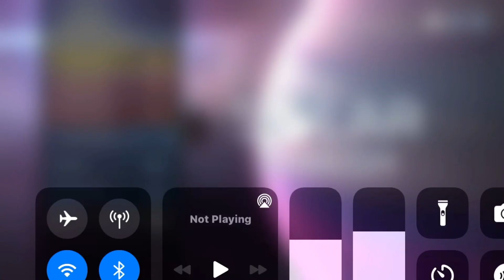I MADE cube EARTH